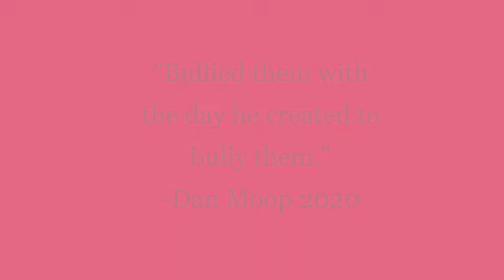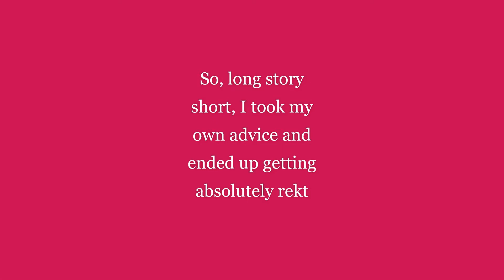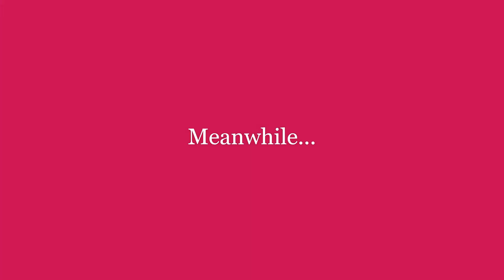Valentines Dyh: A Clone Story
When you're single and sad as frick, you make a video taking the piss and get dragged into some clone shenanigans right? Or is that just me?